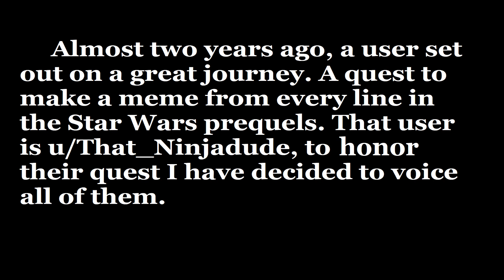Voicing a meme from every line of the Prequels: Day 436